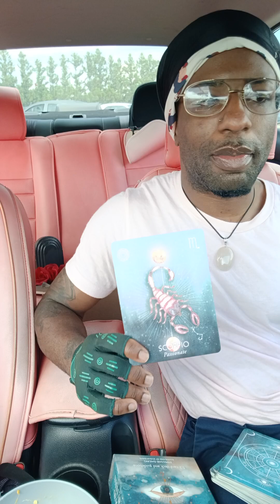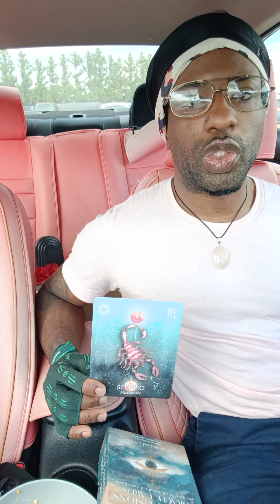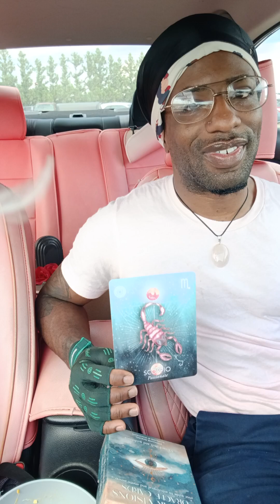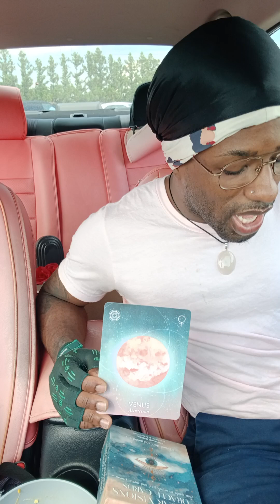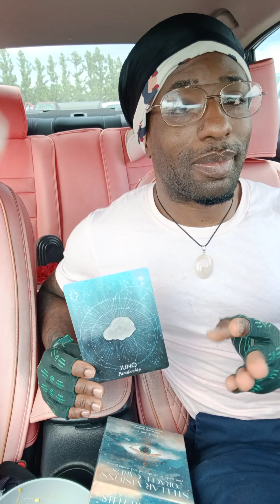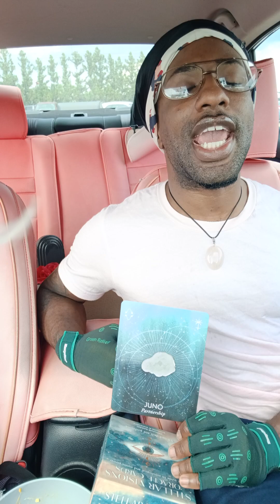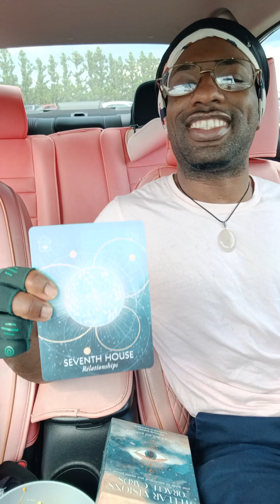Someone has their Eyes Set on You!!😍🙌🧡